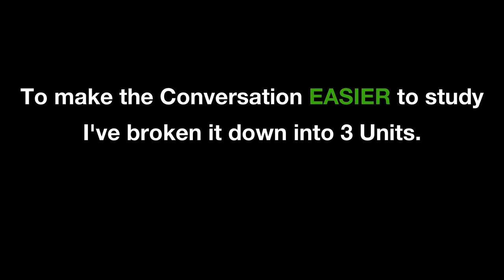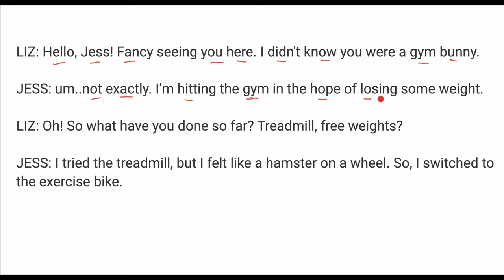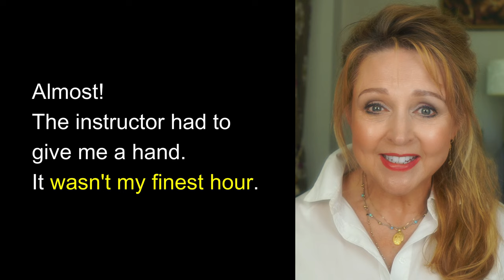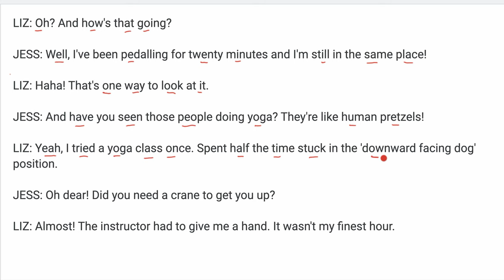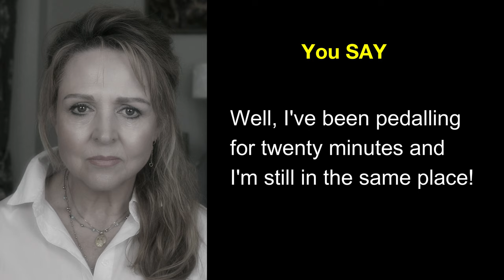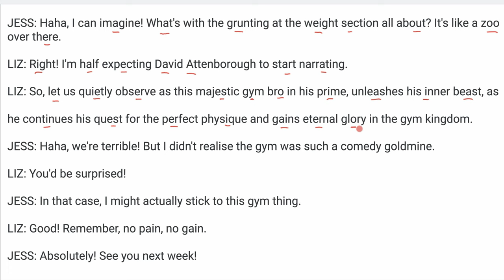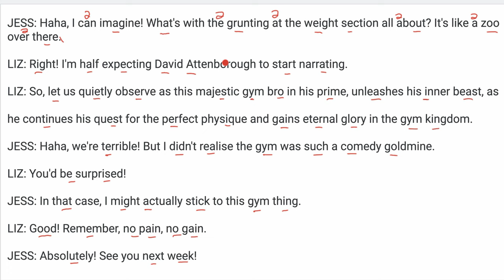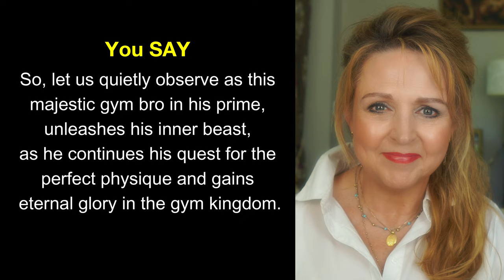English Pronunciation | CONVERSATION PRACTICE | ADVANCED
✅✅✅*A ONE to ONE Lesson.* *Practise YOUR Speaking with Liz's 'LISTEN, STUDY & REPEAT' Method.*  This Conversation Lesson will give you REAL conversation practice using everyday language and phrases. Practise Stress, Intonation, Flap t's, Linking, Weak Forms to Perfect your Pronunciation and Learn New Phrases as well.
British English RP accent.

00:00 Method
00:50 Conversation Unit 1
08:14 Conversation Unit 2
17:29 Conversation Unit 3

GET TO KNOW YOUR TEACHER LIZ
NAME:- Elizabeth (Liz)

WHAT ARE YOUR QUALIFICATIONS? - I am an advanced Cambridge DELTA & CELTA qualified English Teacher. I also trained in Speech & Drama at RADA (Royal Academy of Dramatic Arts) and LAMDA (London Academy of Music & Dramatic Arts).

I am also a featured author on Macmillan Dictionary's One Stop English

WHERE DO YOU LIVE? - England (UK)

HOW WOULD YOU DESCRIBE YOURSELF IN 5 WORDS? - ‘Outwardly innocent, but inwardly knowing’.

WHERE IS THE MOST INTERESTING PLACE YOU'VE TAUGHT? - That would be a one-to-one in a young Italian man’s flat in southern Italy. When he invited me to teach him at his home, I stupidly thought that Mamma would be there cooking the lunch, but no, it was a bachelor pad and no sign of Mamma! I eventually left having learned more about Italian customs than he had learned English!

BEST TEACHING MOMENT? - One of my greatest achievement was when a couple of very naughty teenage Belgian students were sent here to England to learn English. They had been expelled from several schools in their own country and this was their last chance to prove themselves. After a few months of playing around in different levels, and coming close to being expelled again, they eventually ended up in my FCE class. Now they had two chances – respect their teacher and learn something or go back to Belgium. Well, they did go back to Belgium but not before they had passed their FCE! They became my two favourite students of all time. I love a challenge!

HOW MANY STUDENTS HAVE YOU TAUGHT? Over 10 thousand

WHAT'S YOUR MOST EMBARRASSING TEACHER MOMENT? - It happened during a DELTA observed lesson. One of my students happened to suffer from Tourette’s syndrome. Of course, I had no reason to worry, I had mentioned the fact in my lesson plan, and anyway, this student had never caused a problem before. However, today was different. Very different. Upon eliciting the required information from him – not wanting to leave him out – instead of answering the question in his usual fashion, he suddenly exhumed a torrent of swear words from somewhere deep within himself. After this cathartic experience he looked very pleased with himself but, unfortunately, this was not really the answer I was looking for. Everything went quiet, I looked over at the examiner who looked rather shocked. It certainly wasn’t your run-of-the-mill DELTA exam! BUT I passed!